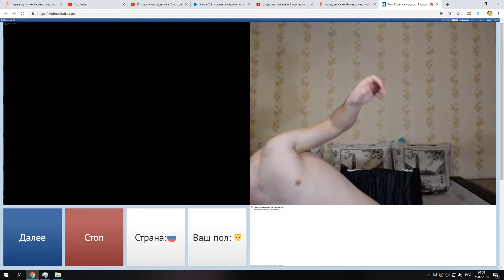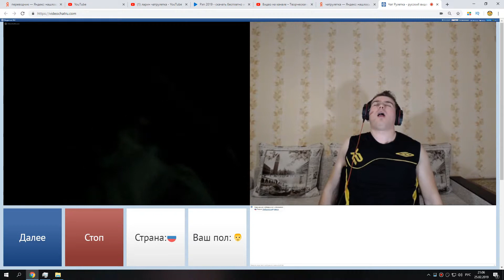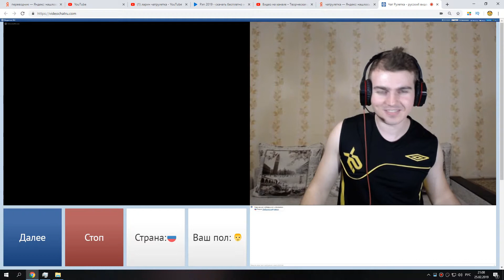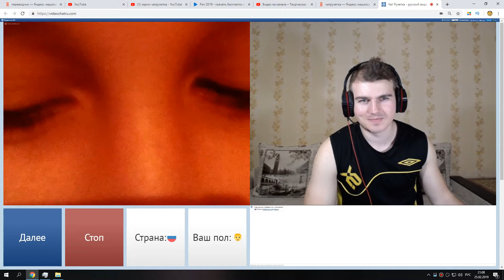Чатрулетка с Сержем - Девочка ест бумагу